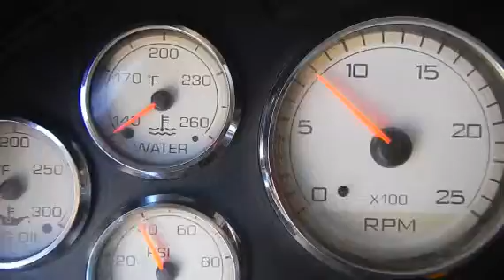2008 INTERNATIONAL PROSTAR PREMIUM For Sale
Title: 2008 INTERNATIONAL PROSTAR PREMIUM For Sale